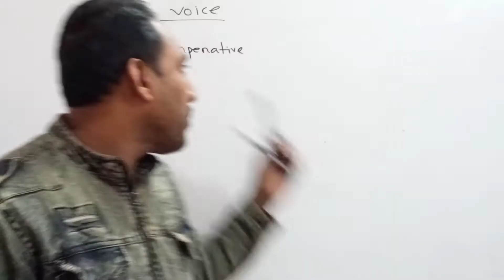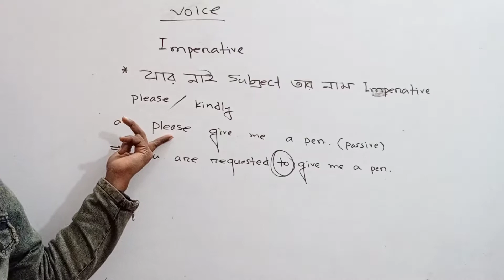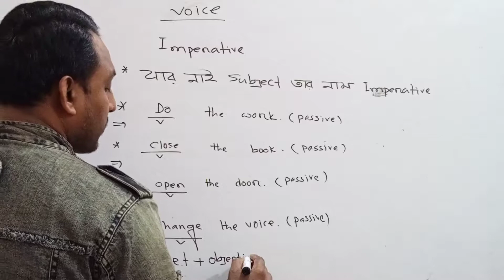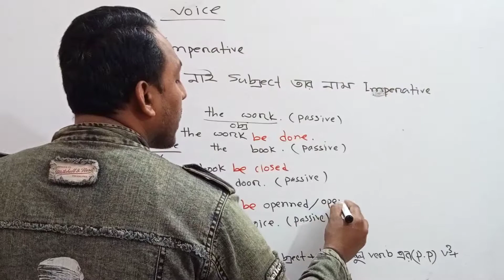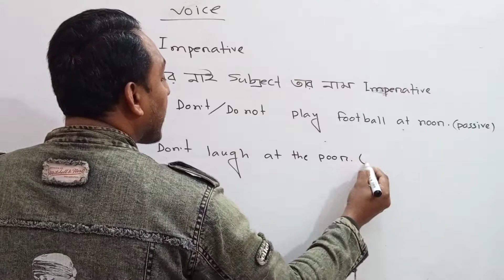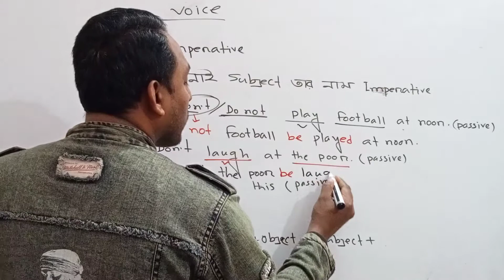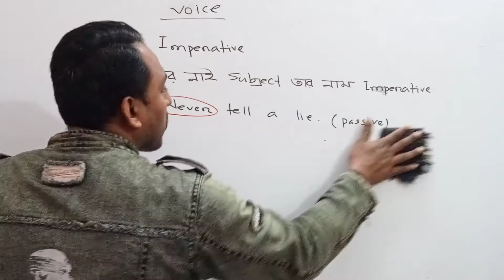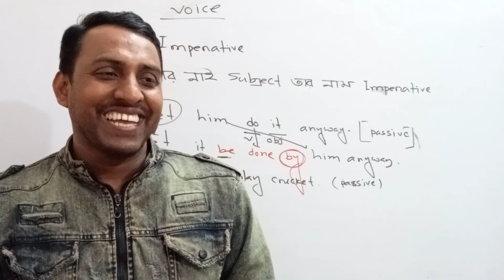Active to Passive imperative sentence!!!!